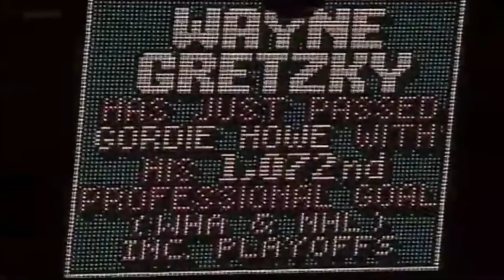NHL Last Career Goals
NHL Last Career Goals, Enjoy!